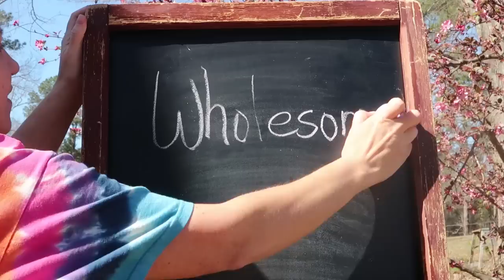BIG Homestead Updates!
We share our BIG Homestead Updates today!

Our Incubator and Egg Turner